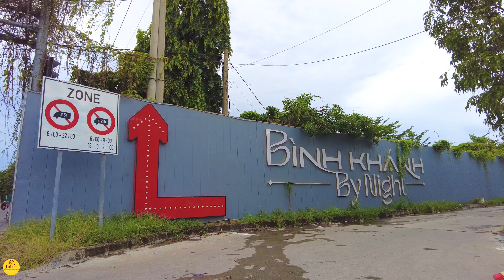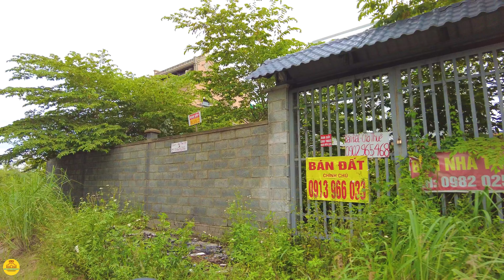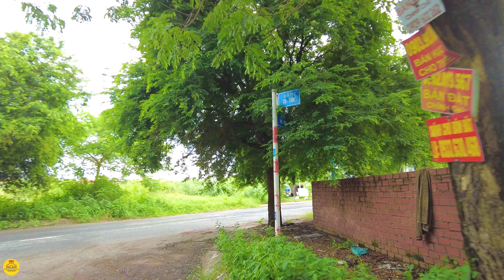RỒI XONG ! TRIỆU ĐÔ "HOANG" & CỎ MỌC / Làng Biệt Thự NĂM RỒI XÂY - NĂM NAY HÉO / Sài Gòn Hôm Nay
CĂNG THẬT ! BẮT ĐẦU "HOANG" & CỎ MỌC / Làng Biệt Thự NĂM RỒI XÂY - NĂM NAY HÉO / Sài Gòn Hôm Nay
🖤SÀI GÒN HÔM NAY xin chào Cô Bác Anh Chị!🖤
Xin cảm ơn Cô Bác Anh Chị đã xem và đồng hành cùng với kênh SÀI GÒN HÔM NAY.
GIỮA CUỘC SỐNG TẤT BẬT BỘN BỀ LO TOAN, SÀI GÒN HÔM NAY MỐN GHI LẠI LƯU GIỮ LẠI VÀ GỬI ĐẾN CÔ BÁC ANH CHỊ NHỮNG HÌNH ẢNH CHÂN THẬT CỦA SÀI GÒN, NHỮNG HÌNH ẢNH XƯA VÀ NAY, NHỮNG KHOẢNH KHẮC MỖI NGÀY. HY VỌNG CÔ BÁC ANH CHỊ CÓ DỊP ÔN LẠI NHỮNG CON ĐƯỜNG KỶ NIỆM THÂN QUEN ĐÃ TỪNG. SÀI GÒN HÔM NAY XIN CẢM ƠN CÔ BÁC ANH CHỊ.
BÊN CẠNH ĐÓ, SẼ LÀ NHỮNG THÔNG TIN CẬP NHẬT MỖI NGÀY ĐỂ CÔ BÁC ANH CHỊ CÓ CÁI NHÌN RÕ NÉT HƠN VỀ SÀI GÒN HÔM NAY. CHÚC CÔ BÁC ANH CHỊ VÀ CÁC BẠN THẬT NHIỀU SỨC KHỎE VÀ BÌNH AN TRONG CUỘC SỐNG.